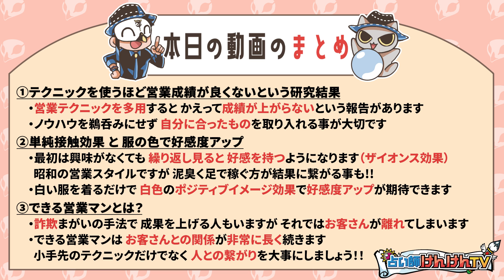モテたいなら〇色のシャツを着ろ！【人に好かれる秘術】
本日はできる営業マンについて解説しました。

★近代観相学をテキストで学ぶサイト「観相学のすすめ」

★彩聖健人に鑑定を依頼したい方はこちら！

★姓名判断でパワーを測るサイト「占い師けんけんの名前パワー」

★けんけんTVのLINEスタンプができました♪

★金運があがるという脳科学的に正しい金運上昇LINEスタンプはこちら

10代より占いやマジックに興味を持ち始め、独学で様々な占いを勉強し、18歳にて占い師としてデビュー。
世にあるすべての占い・易・風水等をマスターすべく、日本を飛び回り修行しながら鑑定の日々を送り、
それだけでは飽き足らず心理学を猛勉強ののち習得、占いだけでなく鑑定に来る相談者のすべてに応えようと
あらゆる方面から問題を解決、対面鑑定は約3年間分は予約が埋まっている。
命名人数は10万人を越え、赤ちゃんの命名から芸能人や有名人の芸名、商品名、社名に至るまで相談者の全てを
成功に導く姓名判断の鬼である。
自分にしか扱うことができない『東易心理学術』の開祖。